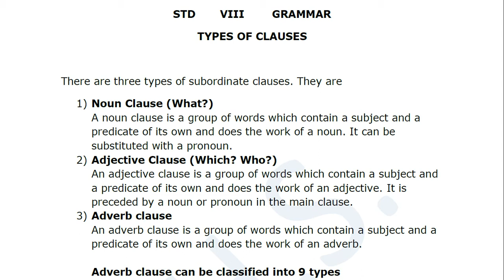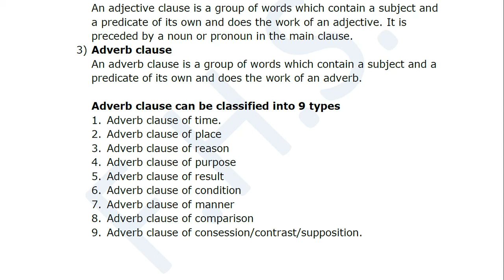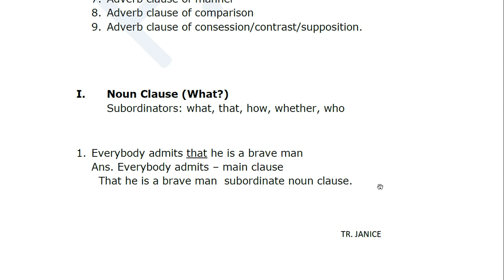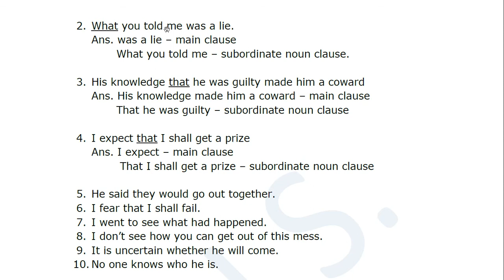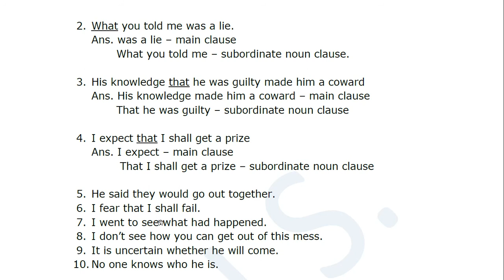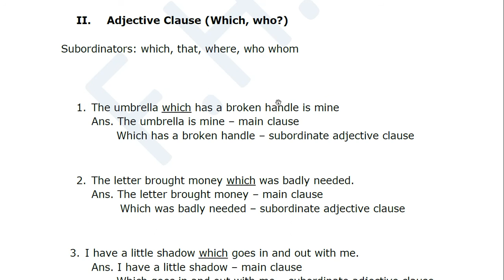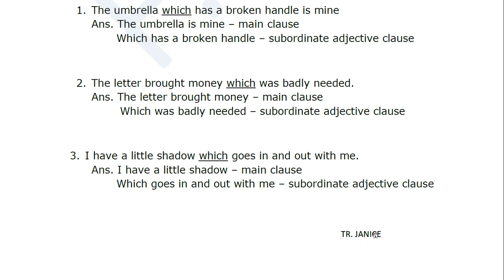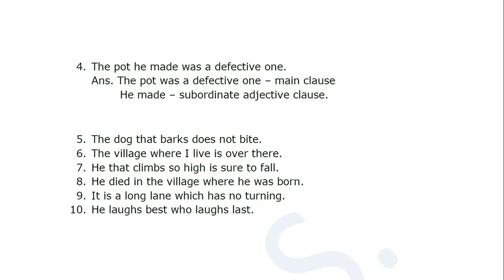std 8 grammar noun clause